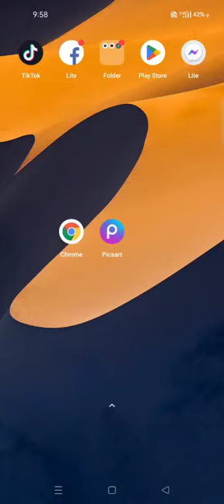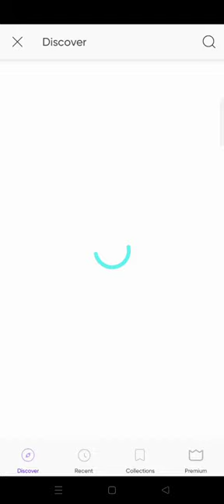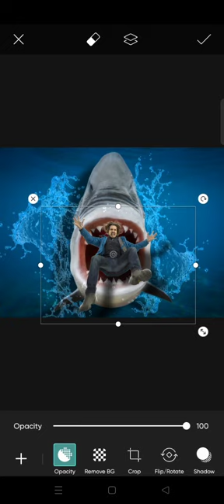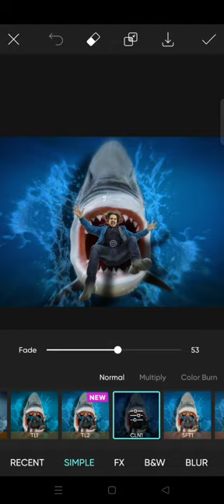How to Edit using Picsart with a SHARK || Funny Edits 2022